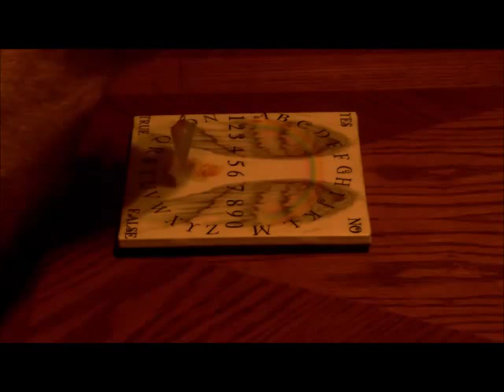Connecting with Doug with Angel Pendulum Board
Chuck using the Angel Board trying to Connect with Doug - September 6, 2015. .